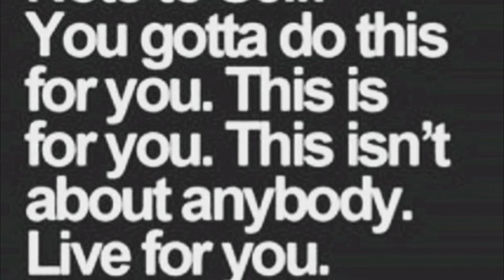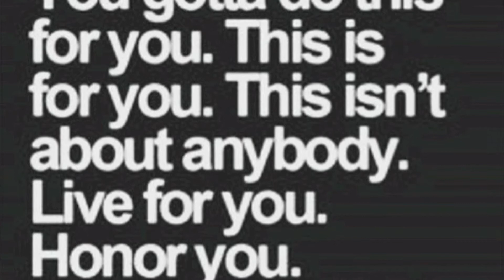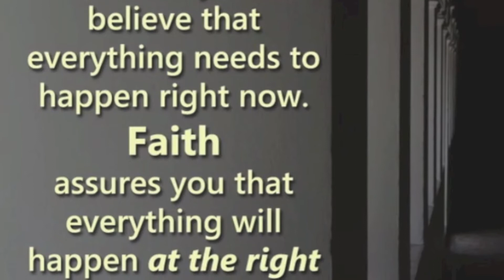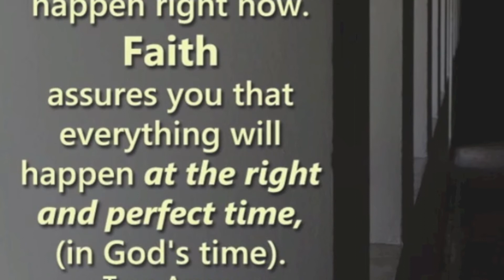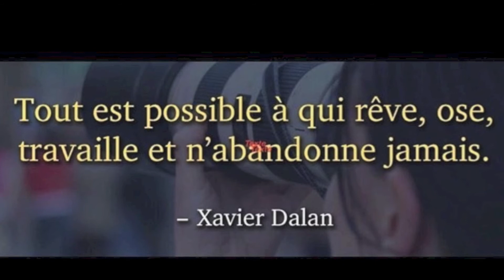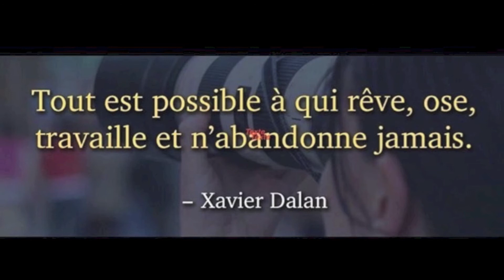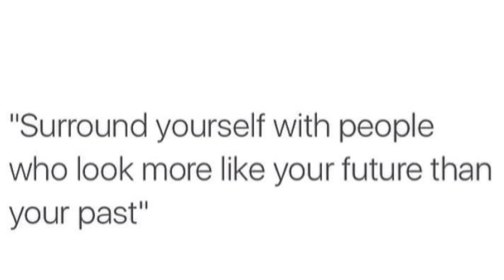Le Chant des Possibles Episode 8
L'esprit a-t-il plus de pouvoir sur la matiere? La loi de l'attraction est-elle plus forte que la loi de la gravité? Les maladies graves sont-elles un suicide lent? Qu'en pensez-vous? Votre avis nous intéresse!